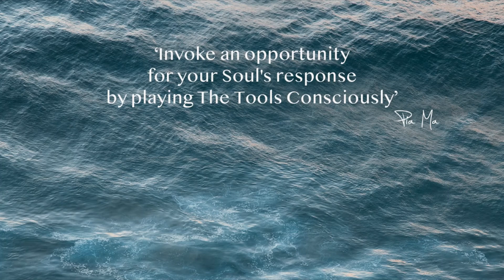Invoke an opportunity for your Soul's response by playing The Tools Consciously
Pia Ma's daily sharing